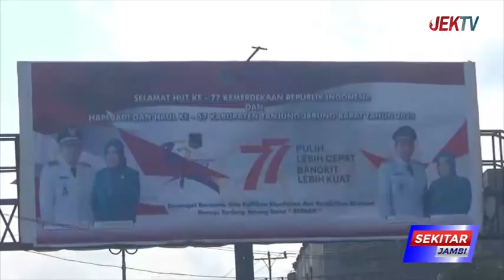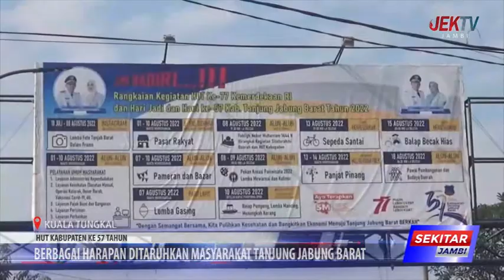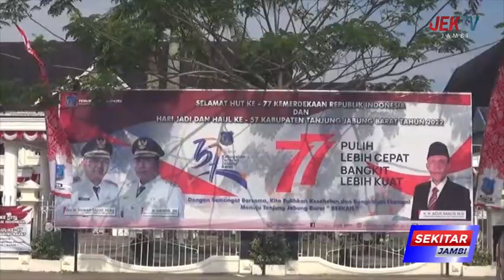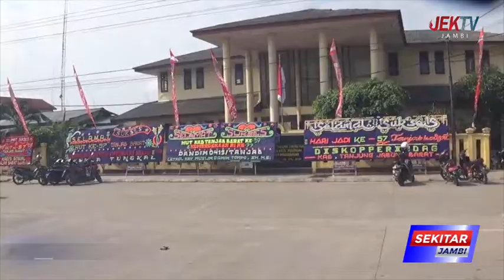BERBAGAI HARAPAN DITARUHKAN MASYARAKAT TANJUNG JABUNG BARAT